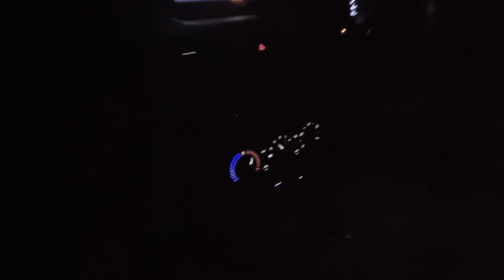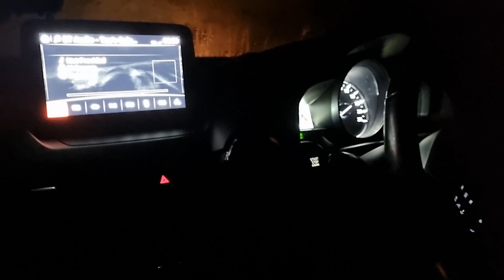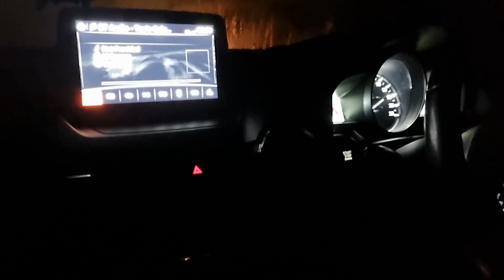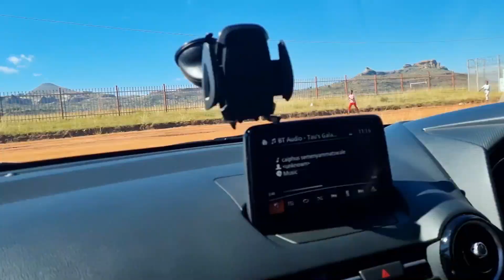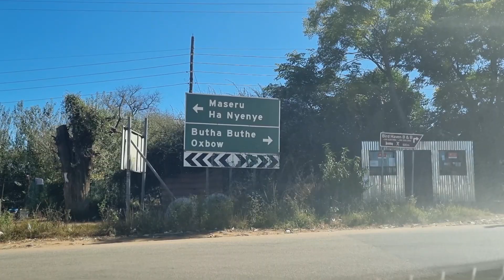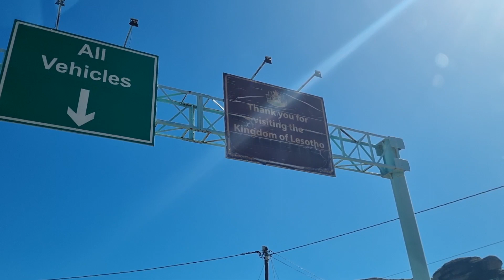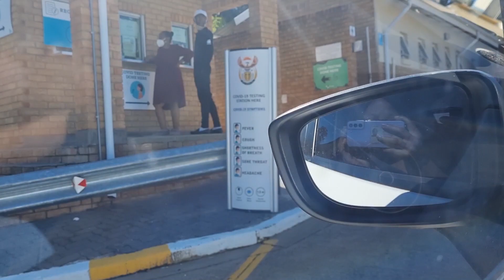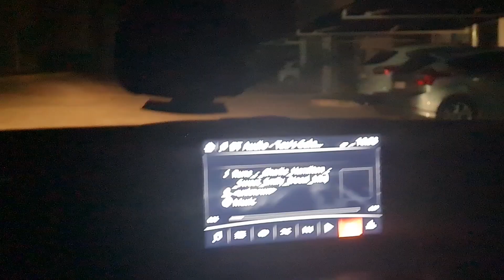Lesotho Travel Vlog Part 2 | We got stuck in the middle of nowhere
Hey Guys!

Welcome to Part 2 of the Lesotho trip! We had so much drama on our way! Hope you guys will enjoy this vlog.